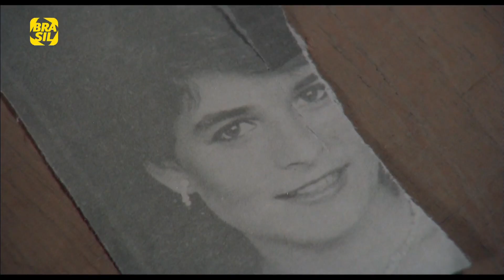Tony Bizarro - Por teu amor (1988)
Menino do Rio, Antônio Calmón (1982).